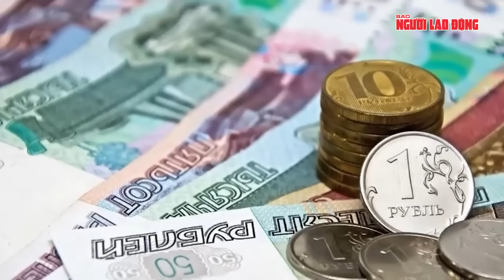Ông Putin “đe dọa” phương Tây khi cho rằng Moscow sẽ không bao giờ sử dụng vũ khí hạt nhân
NLĐ | Ông Putin “đe dọa” phương Tây khi cho rằng Moscow sẽ không bao giờ sử dụng vũ khí hạt nhân
Bên lề Diễn đàn Kinh tế Quốc tế, Tổng thống Nga Putin ngày 5-6 đã nói chuyện trực tiếp với các phóng viên của các hãng thông tấn quốc tế lần đầu tiên kể từ khi xung đột xảy ra ở Ukraine vào cuối tháng 2-2022. Khi được hỏi về nguy cơ xảy ra chiến tranh hạt nhân, người đứng đầu Điện Kremlin 71 tuổi nói rằng học thuyết hạt nhân của Nga cho phép sử dụng loại vũ khí đó nếu toàn vẹn lãnh thổ hoặc chủ quyền của nước này bị đe dọa.
Khi được hãng tin Reuters hỏi về nguy cơ leo thang hạt nhân ở Ukraine, ông Putin nói: "Vì lý do nào đó, phương Tây tin rằng Nga sẽ không bao giờ sử dụng nó (vũ khí hạt nhân). Chúng tôi có học thuyết hạt nhân, hãy xem nội dung của nó. Nếu ai đó có hành động đe dọa chủ quyền và toàn vẹn lãnh thổ của chúng tôi, chúng tôi có thể sử dụng mọi biện pháp theo ý mình".
Học thuyết hạt nhân của Nga được công bố năm 2020, đặt ra các điều kiện mà theo đó, tổng thống Nga sẽ cân nhắc sử dụng vũ khí hạt nhân: nói chung, đó là phản ứng đối với một cuộc tấn công sử dụng vũ khí hạt nhân hoặc vũ khí hủy diệt hàng loạt khác, hoặc việc sử dụng vũ khí thông thường nhằm vào Nga "khi sự tồn tại của đất nước bị đe dọa".

Link bài viết trên Báo Người Lao Ðộng:  - MỜI ĐỌC

* Thực hiện: nguoidung - nguoidoc